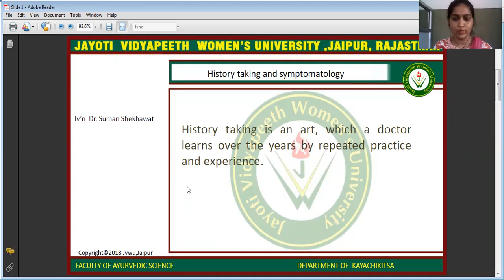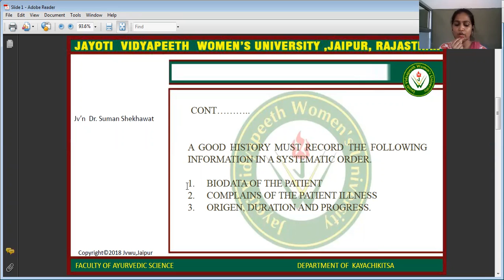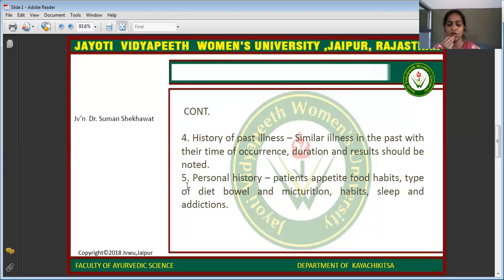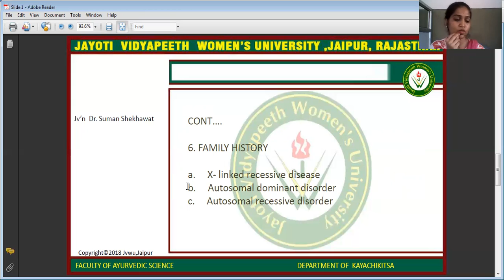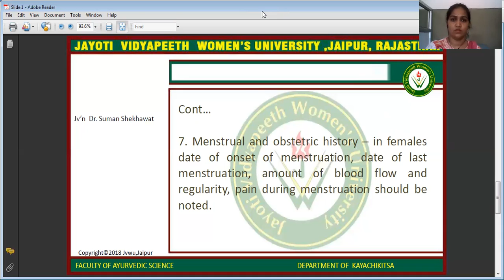history taking part 1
DEPT. OF KAYACHIKITSA
FACULTY NAME- JV'n Dr. SUMAN SHEKHAWAT
 TOPIC NAME- HISTORY TAKING PART 1